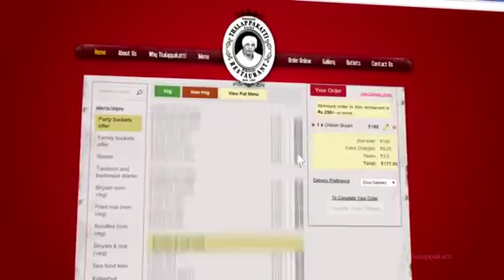Eat on Time... Thalappakatti Online!